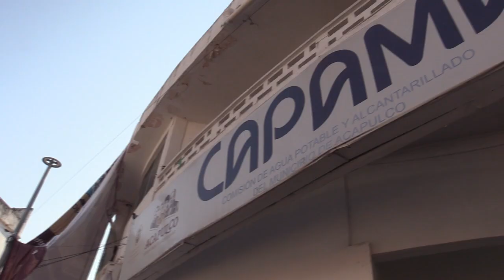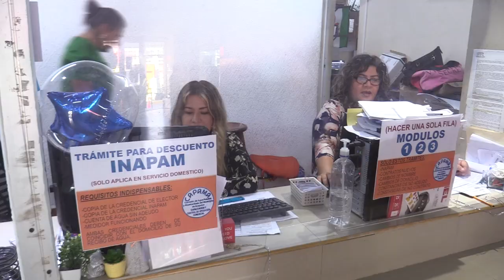RTGnoticias | Acapulco está al corriente en coutas al ISSSPEG, asegura Abelina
La alcaldesa de Acapulco, Abelina López Rodríguez, indicó que desde el inicio de su gestión hace tres años y en lo que va de la actual administración se tiene al corriente el pago ante el  Instituto de Seguridad Social de los Servidores Públicos del Estado de Guerrero (ISSSPEG).